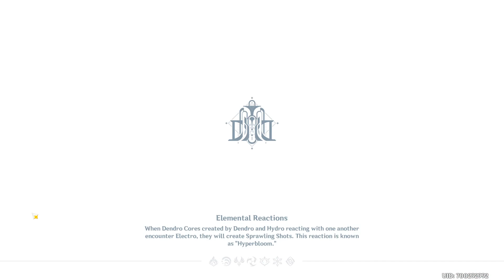Challenge II: Rending a Wall of Fire and Thunder | Dance of Resolute Will [ Genshin Impact ]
Challenge II: Rending a Wall of Fire and Thunder (I am not a fan of overload I guess... why was I so bad at this.. barely got the max score)